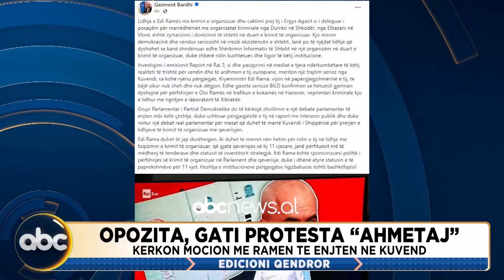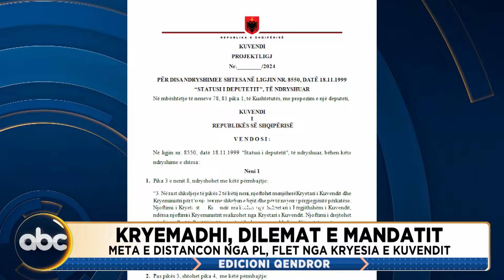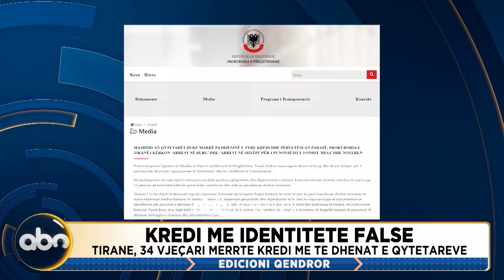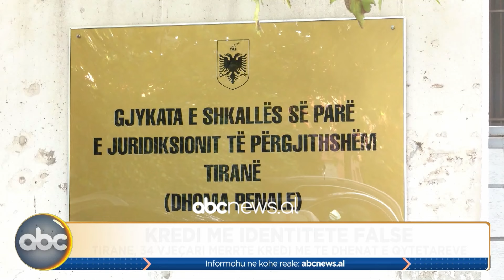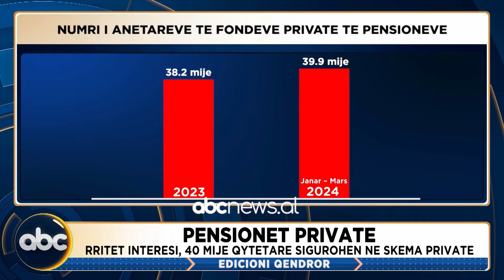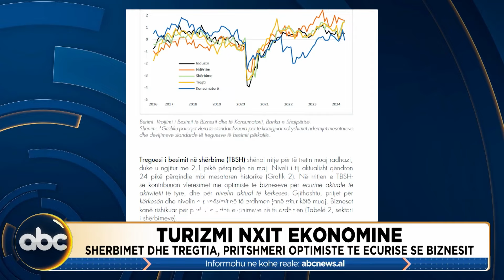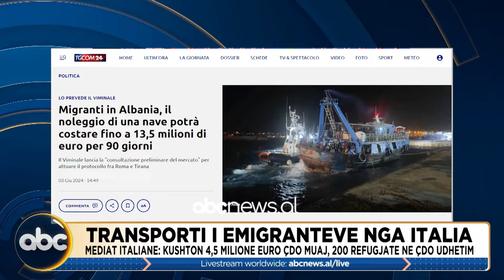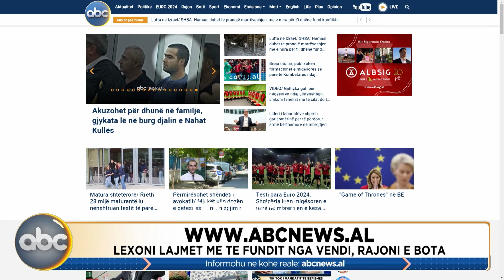Edicioni qendror, ora 19:00 - 03 Qershor 2024 | ABC News Albania